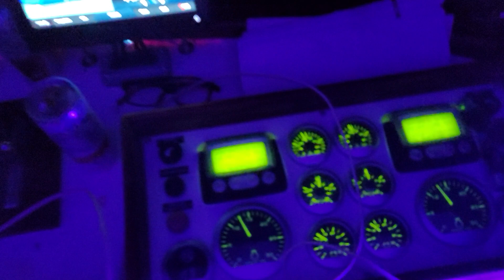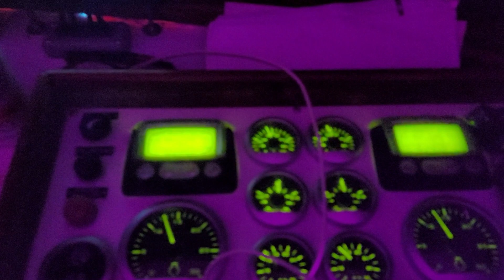Torin Frost Richie Audino freestyle aboard the Hunky Dory boat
Late night freestyle with Richie, Lauren, Kyle G and Torin Frost. Patterns of Saturn